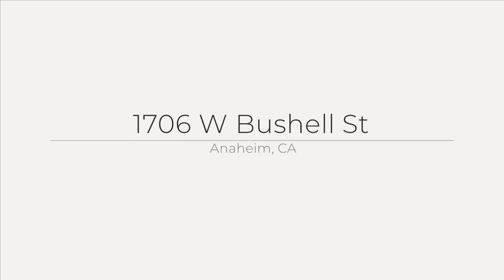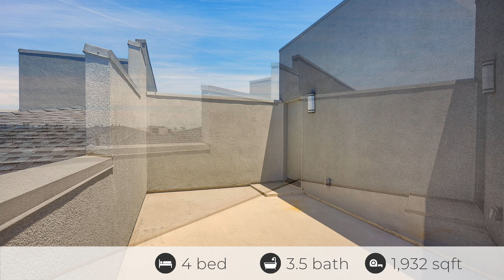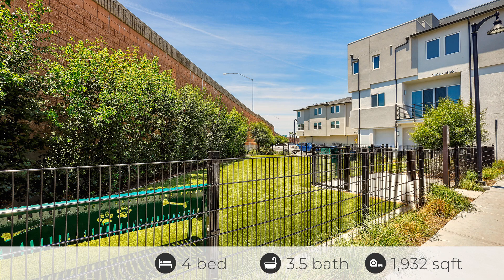1706 W Bushell St, Anaheim, CA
See the Property Website! :: Emily Calcote - 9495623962